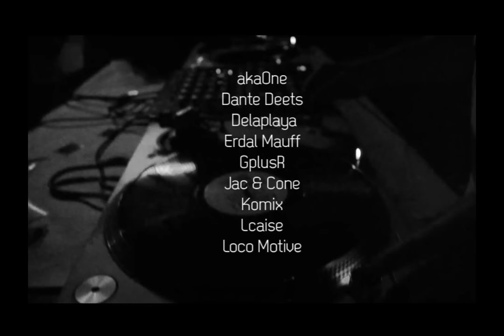Audiobar 2015 teaser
Audiobar
23 - 25 lipiec, Zachęta ul. Grodzka 9
Muzyka: Erdal Mauff - XXX
Wykonanie: Nie wiem